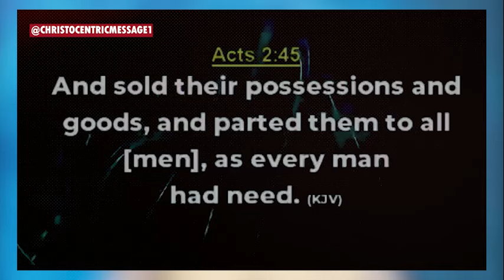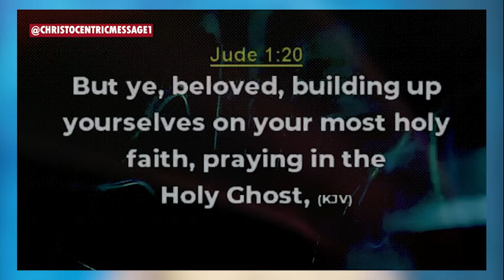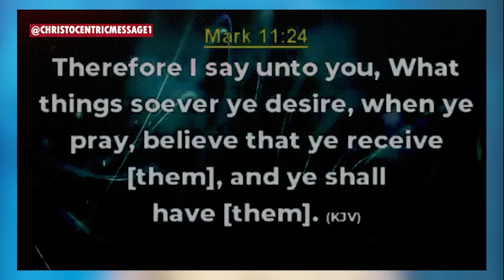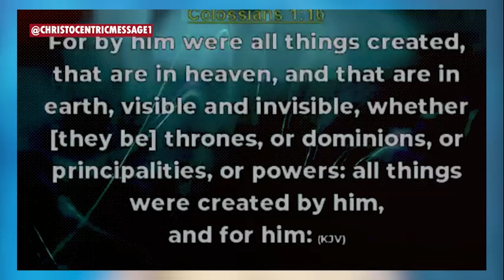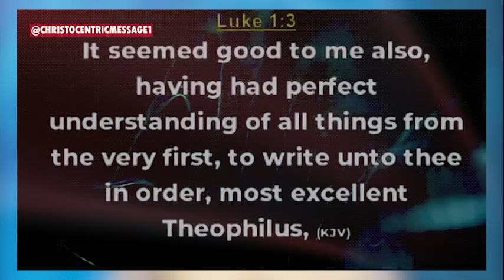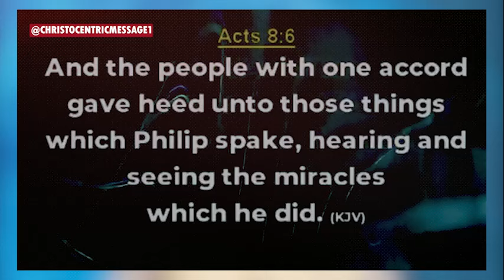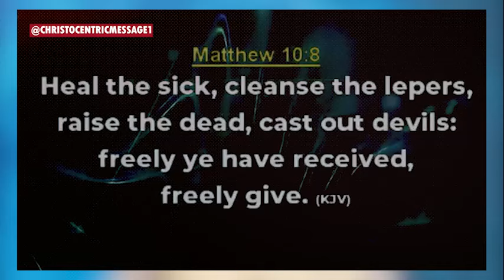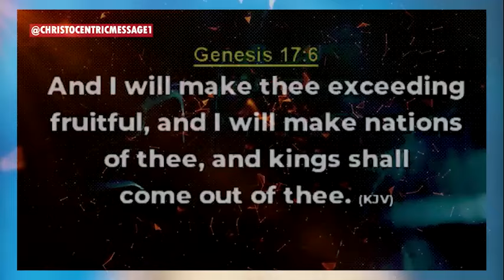Speak Hope into Every Situation Now - Apostle Joshua Seman